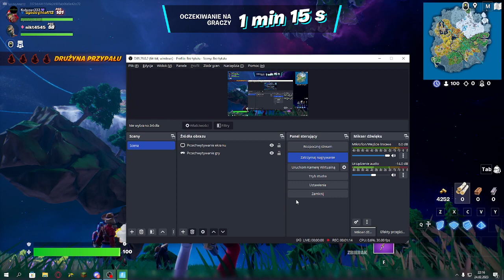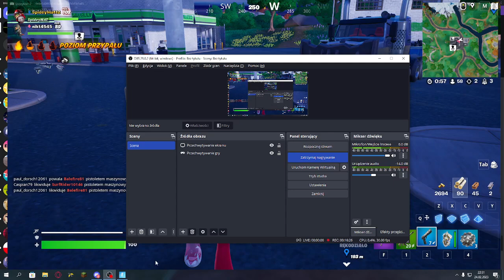Fortnite z kubusiem